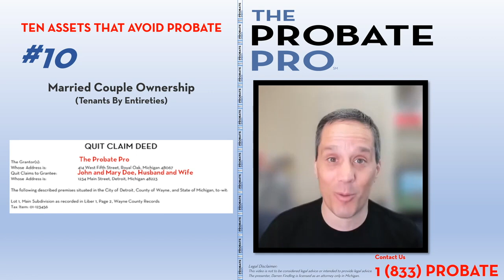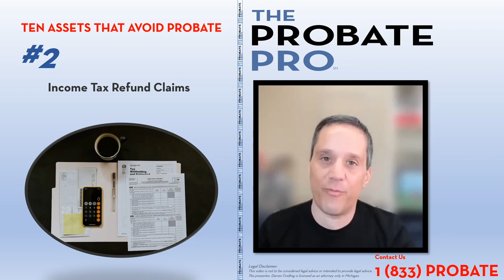Ten Assets that Avoid Probate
Darren Findling of The Probate Pro discusses Ten Assets that Avoid Probate.

Addresses:

Michigan Office:
414 W. Fifth Street

Illinois Office:
1525 East 53rd Street, Ste 439

Florida Office:
941 West Morse Blvd., Suite 100
Winter Park, Florida 32789

The Probate Pro, PLC, QuietTitle.com and any other entities of The Darren Findling Law Firm, PLC do not claim to be an “expert” or “specialist” in their legal practice areas.

10 Assets That Avoid Probate. Let's start with number 10, a married couple ownership. This is tenants by entirety, where a spouse and another spouse own the property together. Upon the death of the first, there's no need to go to probate. Number 9, a joint tenancy ownership. This has a survivorship right. Two people own the property together and one dies. The remaining person takes the property without any probate involvement. Number 8, a pay on death account. Think of life insurance or a designated beneficiary account. Upon the death of the principal, the beneficiary takes the property. Next, we've got trust assets. Creating an estate plan and properly titling your assets in your Trust avoids probate upon your death. Next, we've got unpaid wages. In most cases in Michigan, an employer can pay the unpaid wages of a decedent to the decedent’s spouse, children, parents, or siblings, unless the person previously had requested otherwise. Coming in at number 5 is cash under 500 and wearable apparel. As long as no probate estate has been previously set up, a nursing home, convalescent home, morgue, and law enforcement agency, under certain conditions can turn these assets over to the family without any Probate Court involvement. Number 4 are cars and automobiles. As long as the combined value is under $60,0000 for the vehicles, there's no probate. You can go to the Secretary of State without any probate court orders. Next, we've got boats and watercrafts. As long as the combined value of those assets are under $100,000, again no probate. Use the Secretary of State. You got an income tax return coming? With the State of Michigan or the IRS you can file form 1310 with a certified death certificate. No need for probate. And finally, and on of the most commonly asked question, are small bank accounts. In 2023, if it's under $27,000, you can use an Affidavit to access the money with no probate court involvement.